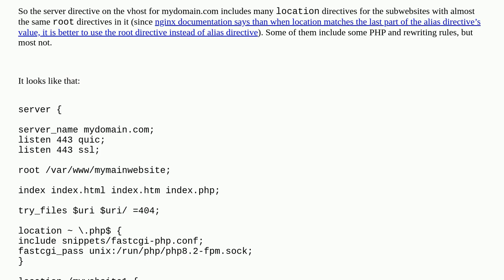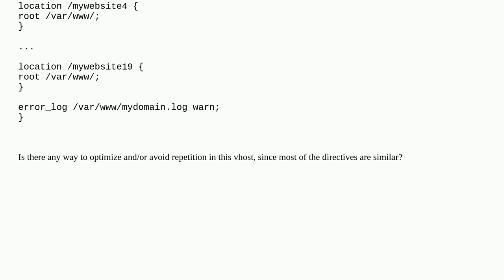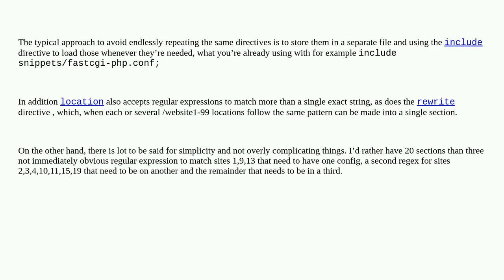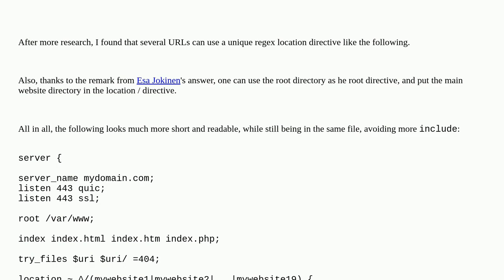Omit repetition in nginx configuration for subfolders as websites on same domain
A special thanks goes out to the awesome community

  nginx nginx-reverse-proxy